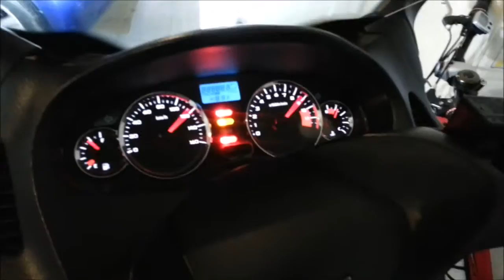Manutencao de vareadores em scooters(cvt)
breve ideia de como manter o vareador da scooter